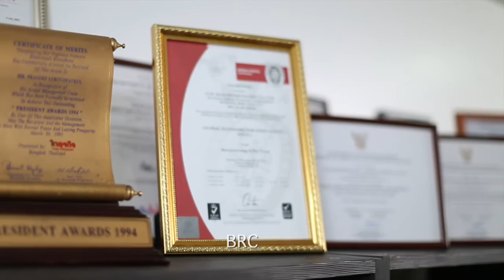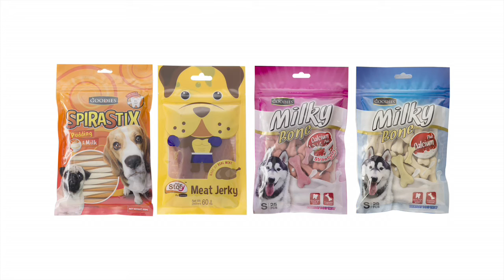Pet treats manufacturing in Thailand (TRAILER)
Here at S.I.P Siam Inter Pacific, we produce happiness. Throughout the years, we’ve been contributing to pets’ well-being; it is our goal to keep pets happy and healthy, and lift up the spirit to enjoy a better life.